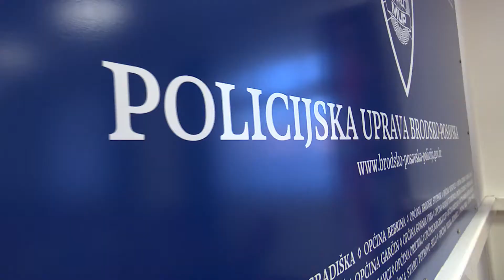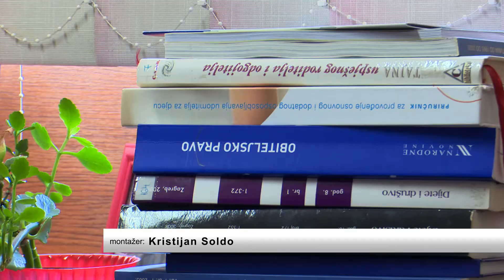SBTV - DNEVNIK - NASILJE NAD STARIJIMA OD 65 GODINA - 11.05.2022.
U Hrvatskoj je više od dvadeset posto osoba starijih od 65 godina. Prema procjenama, do 2050. u toj će dobnoj skupini biti jedna od šest osoba. Uz stalne rasprave o njihovom statusu u društvu, aktualizira se i pitanje postojanja nasilja u obitelji.